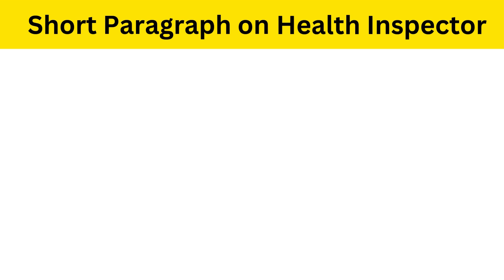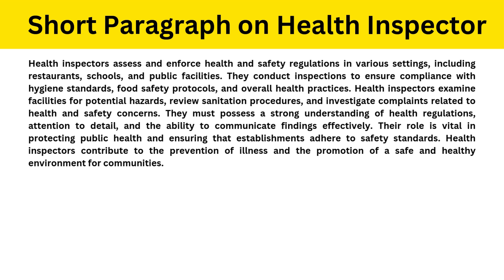Short Paragraph on Health Inspector